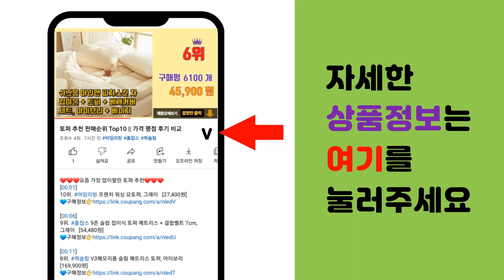리프팅 추천 판매순위 Top10 || 가격 평점 후기 비교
❤️❤️❤️요즘 가장 많이팔린 리프팅 추천❤️❤️❤️

[00:01]
10위. 록시땅 두쉐르 이모르뗄 업리프팅 바디 솝, 200g, 4개 [52,480원]

[00:06]
9위. 미템 얼굴 리프팅클립 풀세트구성 밴드 기구 처진 주름 땡기미 [13,800원]

[00:11]
8위. 성분에디터 그린토마토 포어 리프팅 앰플 플러스 30ml 2개, 60ml, 1세트 [24,430원]

[00:16]
7위. 닥터자르트 크라이오 러버 위드 퍼밍 콜라겐 마스크, 1개입, 1세트 [6,040원]

[00:21]
6위. 하다라보 고쿠쥰 리프팅 로션, 170ml, 1개 [12,150원]

[00:26]
5위. Kiboer 페이스 마사지기 온열 고주파 진동 케어 USB식 충전, 화이트 [18,900원]

[00:31]
4위. 바디공식 3중 얼굴 밴드, 1개 [24,900원]

[00:36]
3위. 무로 숙면브이라인 코코넨네리프팅팩, 5개입, 5개 [46,900원]

[00:41]
2위. Windee V라인 마사지기 스마트 안마기 진동 EMS미전류 고주파 레드/블루 광선 케어 [21,900원]

[00:46]
1위. 에이바자르 퍼펙트 브이 리프팅 프리미엄 플러스 마스크 14g, 5매입, 1개 [14,260원]